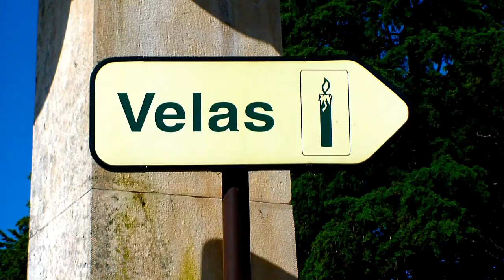Fatima - Santuário da Nossa Senhora de Fátima - Videos Portugal Travel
Fátima - Portugal - Santuário da Nossa Senhora de Fátima - Videos Portugal Travel. Basílica da Nossa senhora de Fátima. Capelinha das aparições, Basílica do Rosário, Basílica da Santíssima da Trindade, Cruz alta do Santuário de Fátima.  Fátima é uma cidade Portuguesa do distrito de Santarém conhecida mundialmente por ser um local de culto, com muitos peregrinos de várias faixas etárias de todo o mundo. Visit Portugal HD, Portugal Travel Tour.

*in Spanish, en español: Santuario de Fátima. Basílica de la Virgen de Fátima, Portugal Visita HD
*in French, en français: Sanctuaire de Fatima. Basilique de Notre-Dame de Fatima, Portugal Visite HD
*in Portuguese, em português: Fátima, Santuário. Basílica da Nossa Senhora de Fátima, Visit Portugal HD
*in Norwegian, i norsk: Fatima Sanctuary. Basilica of Our Lady of Fatima, Portugal Visit HD
*in English, inglês: Fatima Sanctuary. Basilica of Our Lady of Fatima, Portugal Visit HD
*in Russian, russo: Фатима Святилище. Базилика Божией Матери в Фатиме, Португалия Визит HD